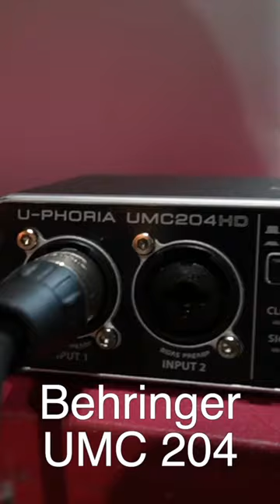Cheap Vs Expensive Recording Setup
Comparing the sound quality of an expensive recording setup and an inexpensive setup.